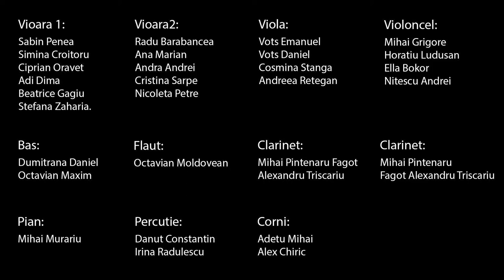Alexandru Sima - In cercuri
Mircea Padurariu - Conductor
pAs cLassique Ensemble